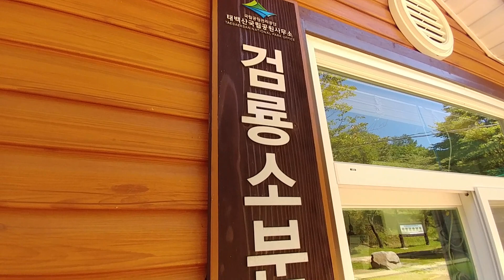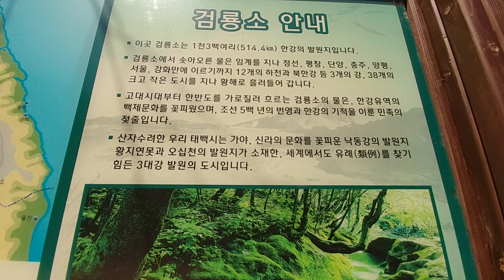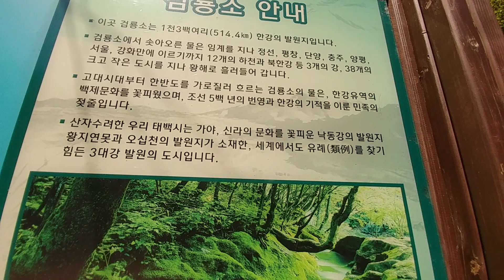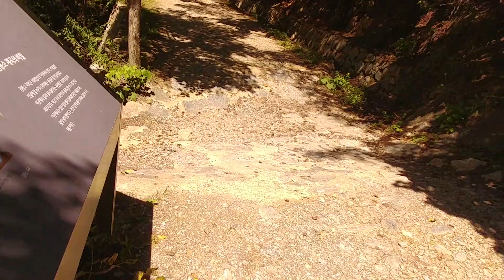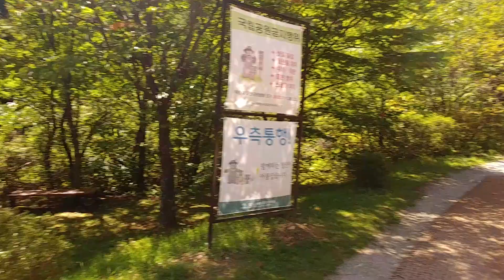태백 남한강 발원지 신비의 검룡소 탐방기.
태백 남한강 발원지 신비의 금대봉
계곡엔 사철  시퍼런 동굴에서 콸ㅡ